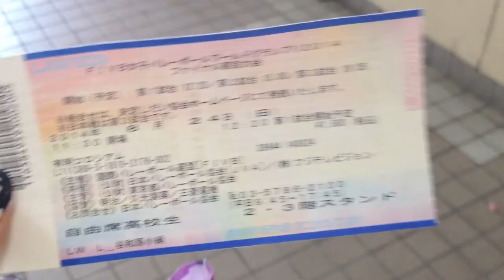Volleyball Grand Prix 2014